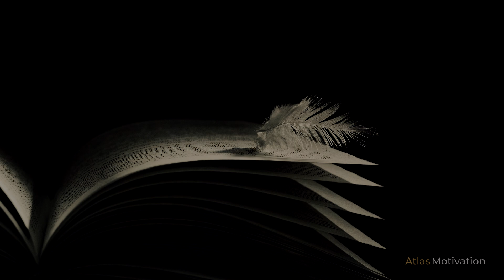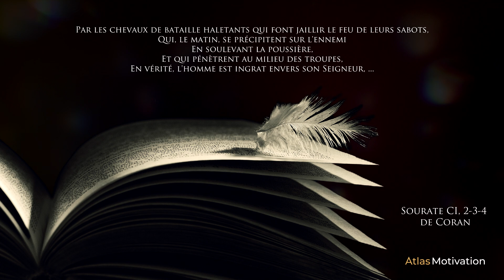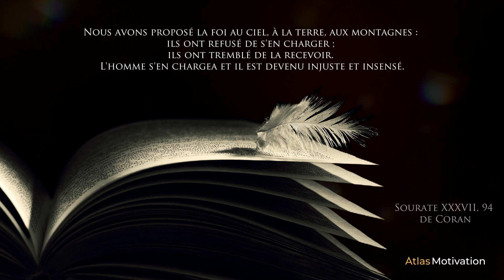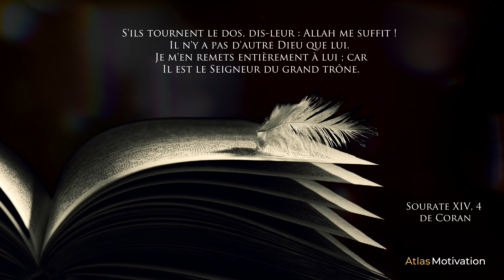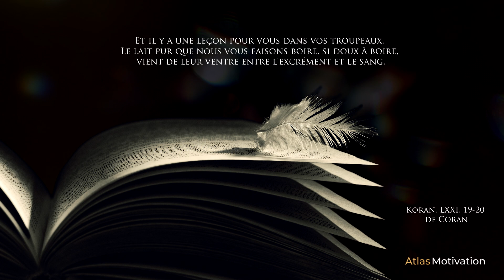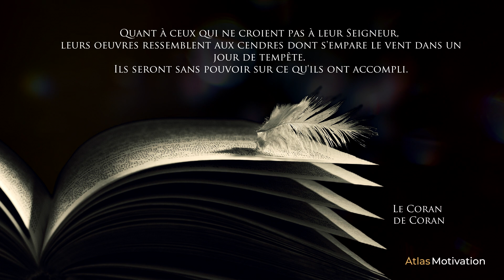Le Coran : Les Meilleures Citations | Atlas Motivation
Les meilleures citations provenant du Coran, texte sacré de l'Islam.
Pour les musulmans, le Coran reprend la parole de Dieu.

Interprétation : Steve Wagner.